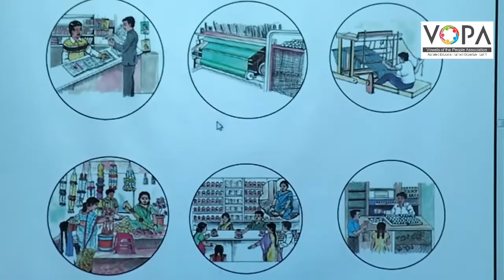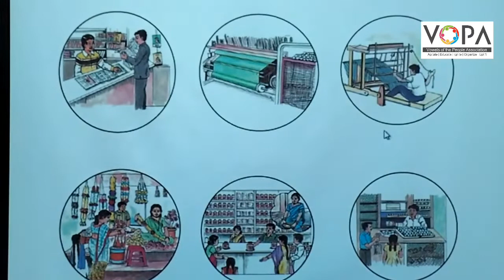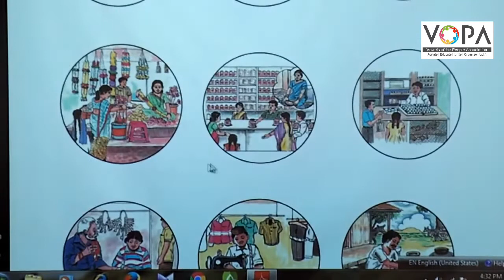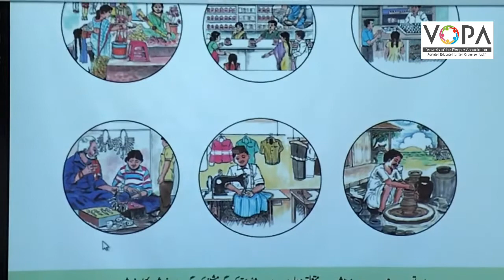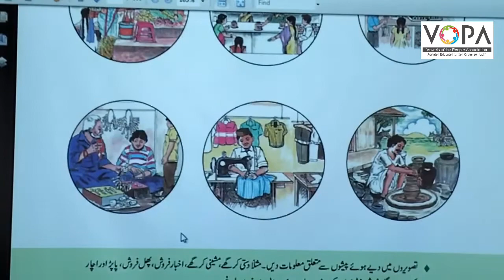2nd | KKS | Chap no.6 | ضرورت پر مبنی سرگرمیاں | VSchool